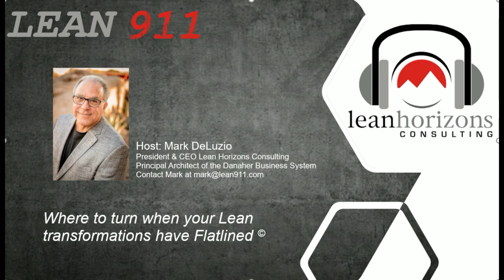Generational Yokoten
It appears that the Lean Community has lost its way from the originators of Lean…that is, Toyota. Mark DeLuzio discusses the many reasons why and points out the need for us to get back to basics.